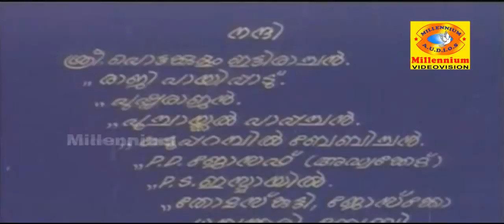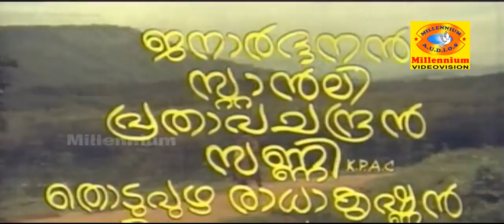Theenaalangal | Malayalam Full Movie | Jayan | Sheela | Seema | Action Thriller Movie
Watch Theenaalangal | Malayalam Full Movie | Jayan | Sheela | Seema | Action Thriller Movie
          Theenaalangal is a 1980 Indian Malayalam film, directed by J. Sasikumar. The film stars Jayan, Sheela, Ravikumar and Seema in lead roles. Its musical score is by M. K. Arjunan.